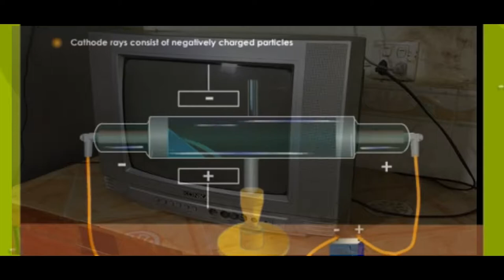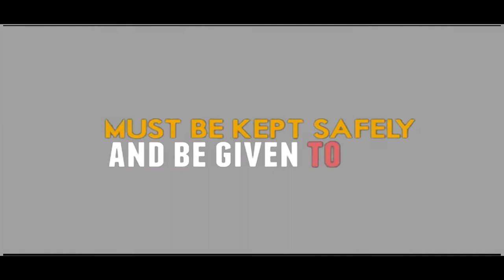E waste Documentary malayalam| mccreativehub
documentary about e waste

Script & Voice | Muhammed sivapuram
Video Editing  |Muzammil sivapuram